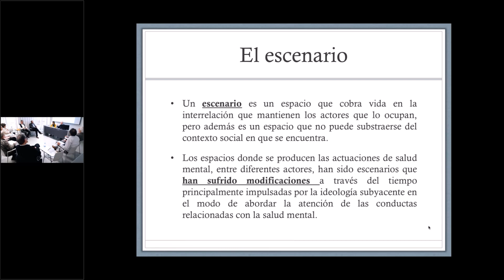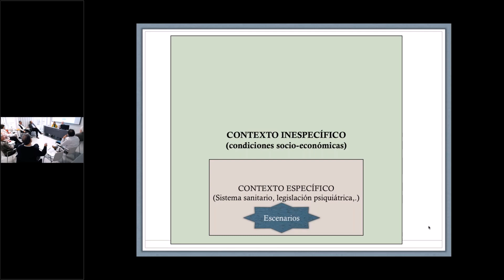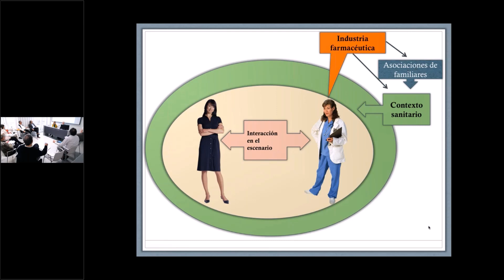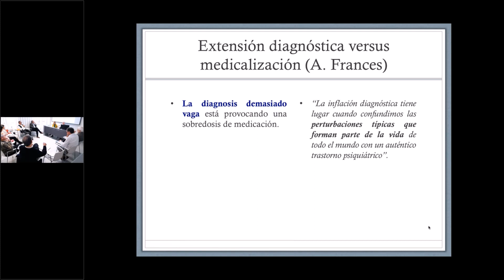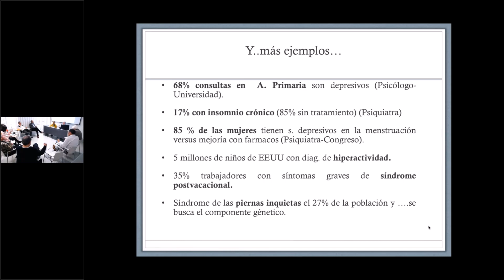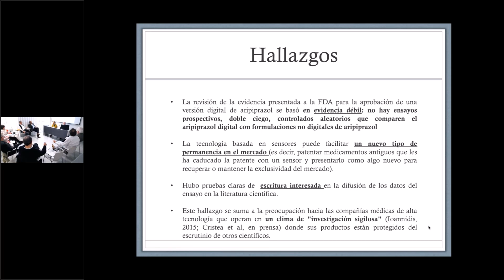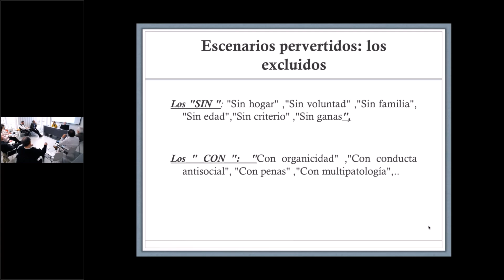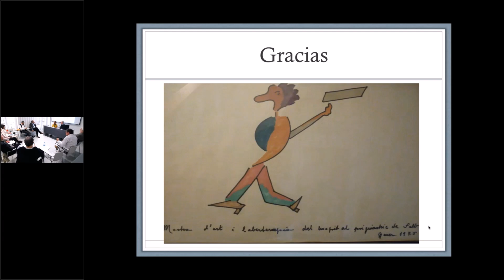Doctor Víctor Aparicio - Jornada Técnica de la FCM 2020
El 16 de enero de 2020, en el Centro de Difusión Cultural Gonzalo Casas Pessino, se celebró la Jornada Técnica de la Fundación Canis Majoris bajo el título: “Ecos contemporáneos de las identidades en Salud Mental”.

Coordinados por la Doctora en Psiquiatría Ángeles Roig, un grupo de expertos en Psiquiatría y Psicología debatió sobre los distintos temas que cubren el amplio espectro de la teoría y la práctica de la Salud Mental, buscando la multiplicidad para que pueda ponerse en evidencia la diversidad y también la complejidad a la que se enfrenta esta disciplina.

En este vídeo encontrareis la exposición que impartió el Doctor Víctor Aparicio sobre "Escenarios y actores en la red de la salud mental".